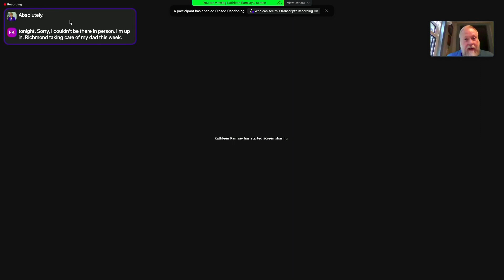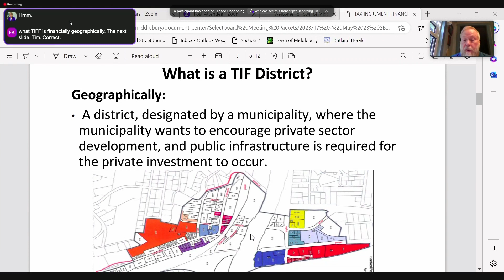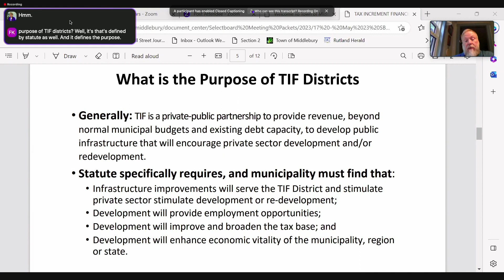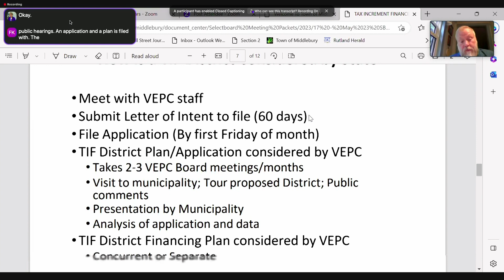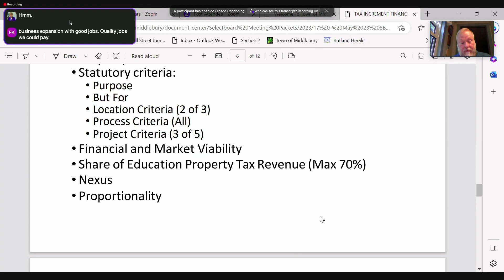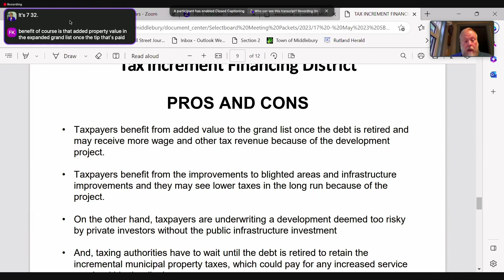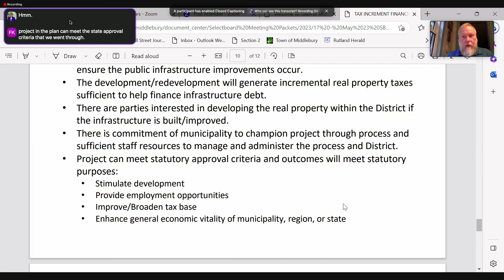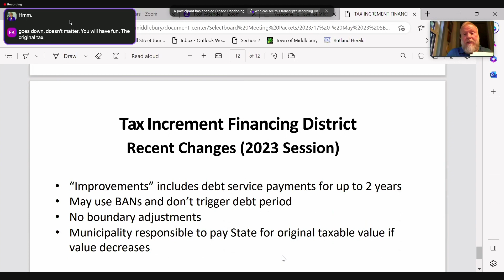Middlebury Selectboard 5/23/23